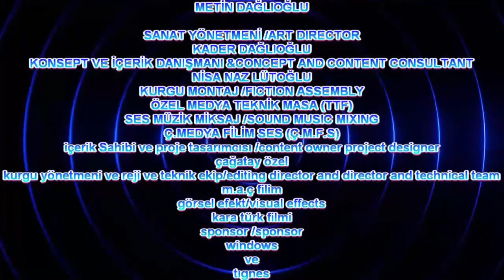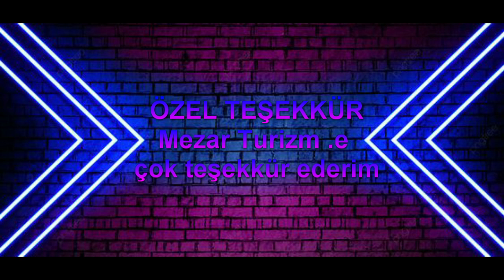KRALSHOW 1.BÖLÜM EĞLENCE ZAMANI 🎇🎈↔️🎉🎊🥳